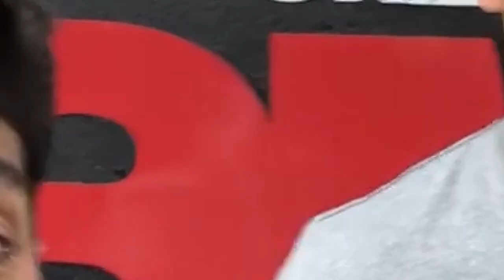MARTELINHO DE OURO / ALUNO DO CURSO MARTELINHO DO JAPÃO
SORTEIO DE UM REBATEDOR ELÉTRICO 1000 INSCRITO

SORTEIO DE UM MARTELO DE ALUMINUM 1000 INSCRITO

SORTEIO DE UMA CAMISA IPDR 1200 INSCRITO

SORTEIO DE UMA HASTE  DE CAPO ///1200 INSCRITO

SORTEIO DE UMA RABO DE PEIXE ///1500 INSCRITO

SORTEIO DE UMA CAMISA IPDR 1500 INSCRITO

SORTEIO DE MARCADO DE AMASSADO 1500 INSCRITO

Whtsapp . Somos da IPDR Martelinho de ouro ,participe do

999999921 e receba dicas grátis do nosso meio automotivo!

FERRAMENTAS

*CERTIFICADO
*CAMISA
*CURSO COM AS MAQUINAS MAIS MODERNA DO MERCADO
*SEM TURMA (MAXIMO 2 PESSOAS ) PARA MELHOR ENSINAR

 TÉCNICAS

Precisão
Calibragem de força
Pontos altos
Leitura do amassado
Faceamento da luminária
Espalhamento da chapa
Correção de granulagem da peça
Vincos
Riscos especialização
Amassados esticados (técnica sem maquina e com maquina )
Interpretação do amassado grande
Hotbox
Ventosas e seu segredos
COMO VENDER
COMO FAZER PARCEIRO///
ORÇAMENTO///
BAIXE JA O APLICATIVO PARA FAZER ORÇAMENTO
CHECK LIST IPDR

EXCLUSIVO PROGRAMA PARA ACOMPANHAMENTO DO ALUNO  DIÁRIO COMPUTADORIZADO ASSIM VOCÊ CONSEGUI VER GANHO E PERCAS  FOCO,ETC E TESTADO E APROVADO

ALOJAMENTO EM HOTEL

QUARTO ÚNICO(PRIVACIDADE )
BANHEIRO
TV
VENTILADOR OU AR
CAFE DA MANHA
ALMOÇO
CAFE DA TARDE
JANTA

Curso serà so com agendamento máximo de 2 pessoas por vez:
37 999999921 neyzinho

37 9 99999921